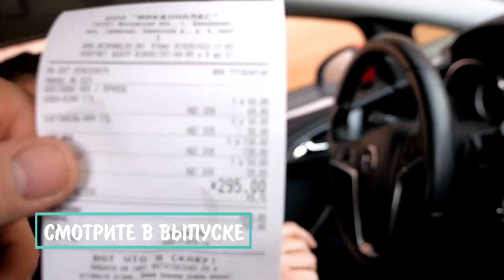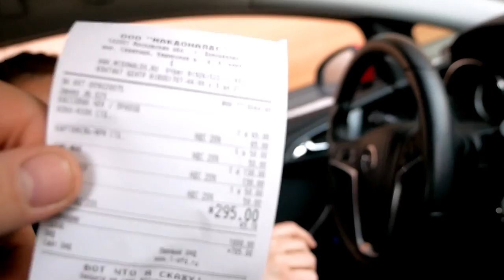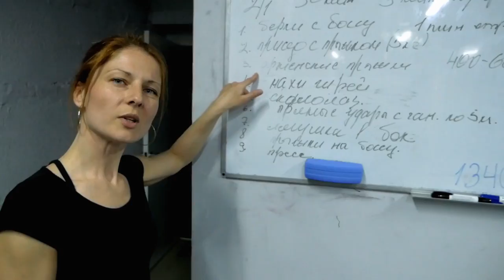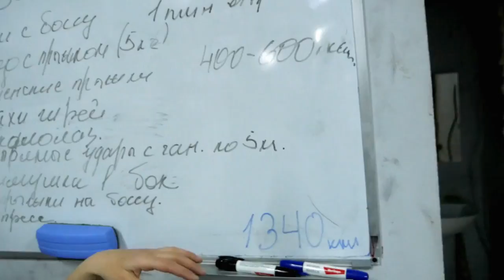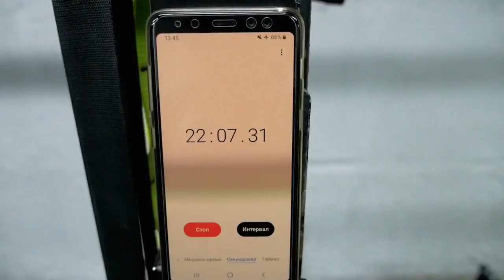Обед в макдональдс Умри в зале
Всем привет. Хочу вам показать что ты ешь в маке и сколько калорий ты должен сжечь.
Наглядный пример что это очень тяжело. Прежде чем есть, посчитай калории.
А для похудения я приглашаю вас в Akkuzin club
г. Домодедово ул. Рабочая 50А